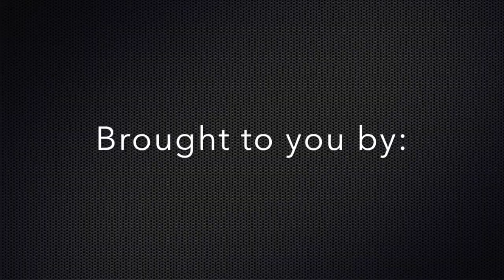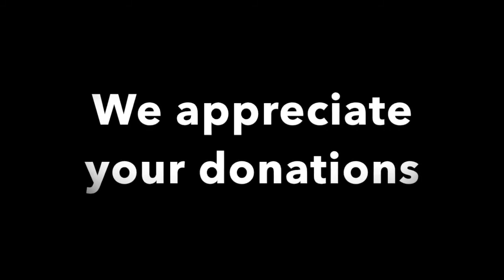Mary Ruwart on Healing our World